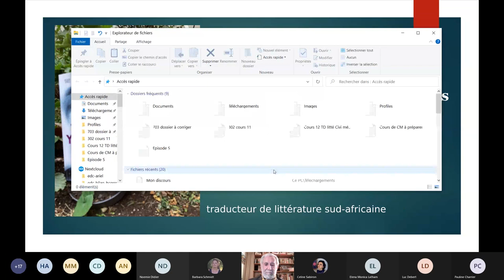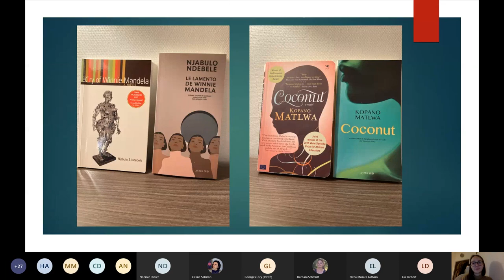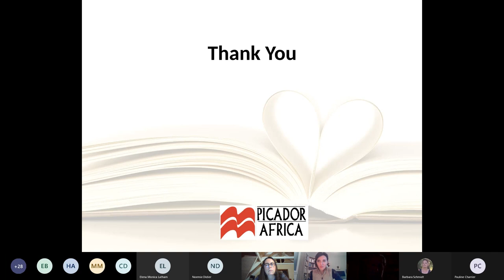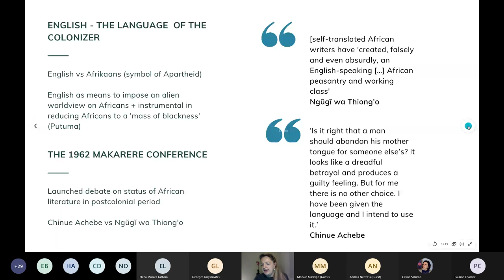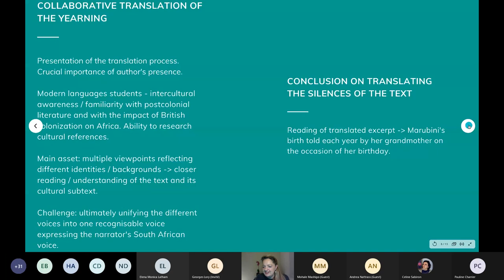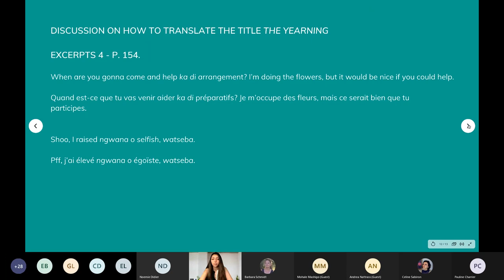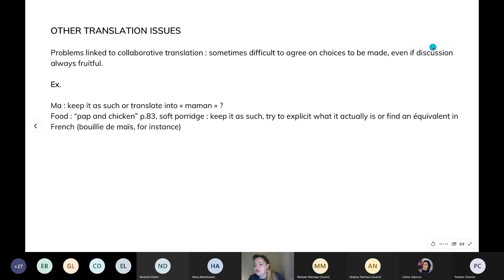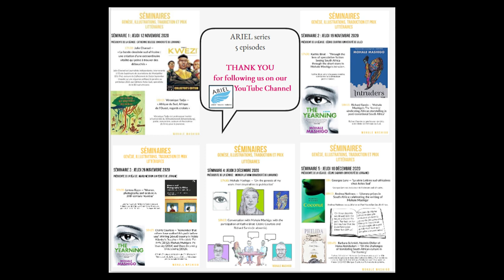Série ARIEL, épisode 5 avec Georges Lory, Andrea Nattrass, le collectif de traduction et Mohale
SERIE ARIEL: Genèse, illustration, traduction et prix littéraires autour de l’œuvre de Mohale Mashigo
En 5 épisodes, live chaque jeudi en novembre et décembre 2020.

Séminaire 5: jeudi 10 décembre 2020.

Présidente de séance : Céline Sabiron (Université de Lorraine)
18h00 Georges LORY – ‘La série Lettres sud-africaines chez Actes Sud’
Georges Lory est traducteur de littérature sud-africaine
18h15 Andrea NATTRASS – ‘Literary prizes in South Africa; celebrating the writing of Mohale Mashigo’
Andrea Nattrass is a publisher at PanMacmillan South Africa.

18h45 Barbara SCHMIDT, Noémie DIDIER et Hana ABDELSALAM – ‘On the challenges of translating South African culture in The Yearning’
Barbara Schmidt est Maître de Conférences et traductrice. Elle coordonne les projets de traduction collective ARIEL à l’Université de Lorraine. Noémie Didier et Hana Abdelsalam sont étudiantes de Master 2 CEMEO Bilangue-Biculture à l’Université de Lorraine.